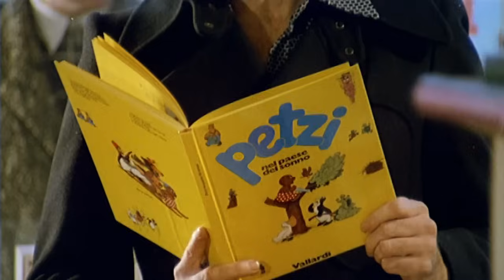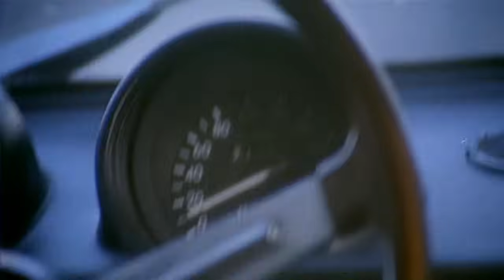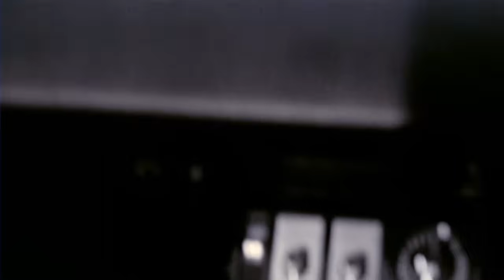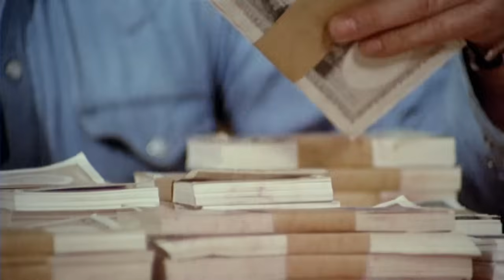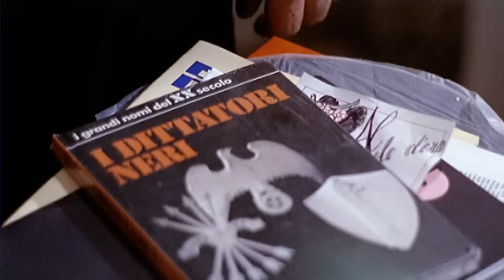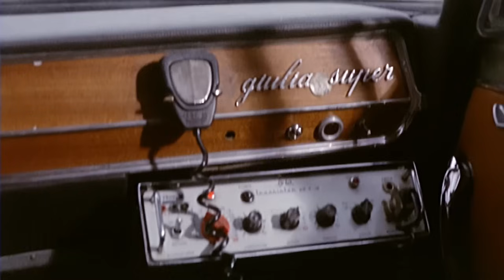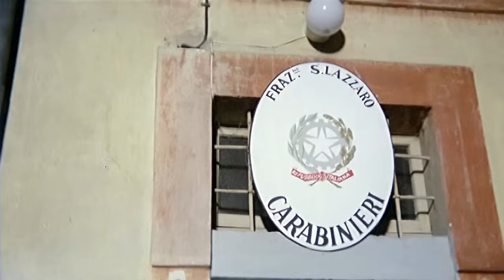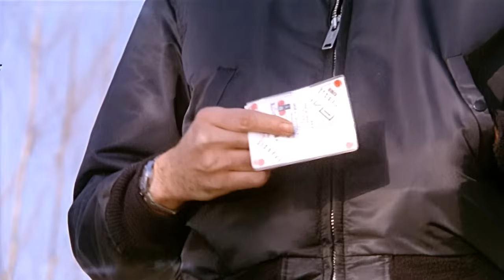Emergency Squad 1974 | Tomas Milian, Gastone Moschin | Crime, Thriller Movie | Subtitled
A cop is consumed with the desire to get revenge on the crook who shot & killed his wife during a robbery. The crook in question is Marseilles who is trying to assemble funds for his own retirement.

Original title: Squadra volante (1974)
Director: Stelvio Massi
Writers: Dardano Sacchetti, Gianfranco Barberi, Adriano Bolzoni
Stars: Tomas Milian, Gastone Moschin, Ray Lovelock
Genres: Action, Crime, Thriller

 CCC Chapters
00:00:00 Introduction
00:02:15 Title credits
00:05:27 The heist
00:10:40 Cops on at the scene
00:13:31 Conflict at the hideout
00:36:55 the 1970's
00:58:50 car chase scene

Does this film make the cut?  ⭐ Best of the Worst B-Movies ⭐